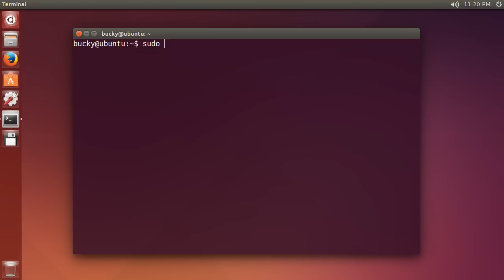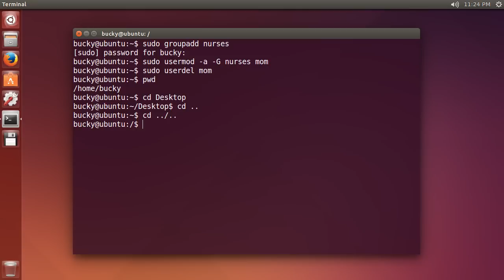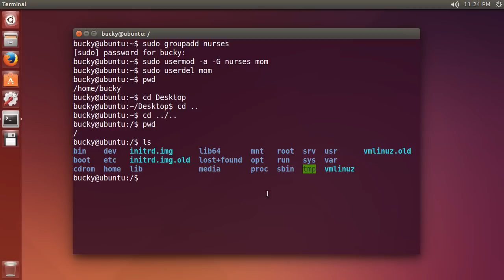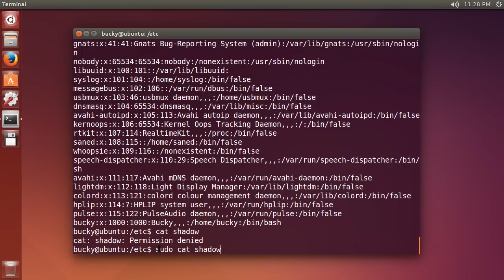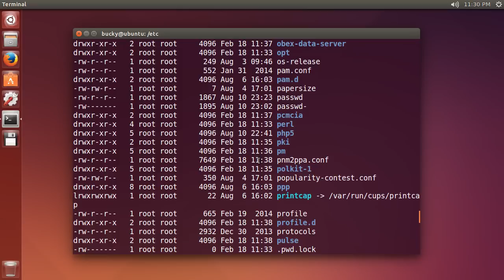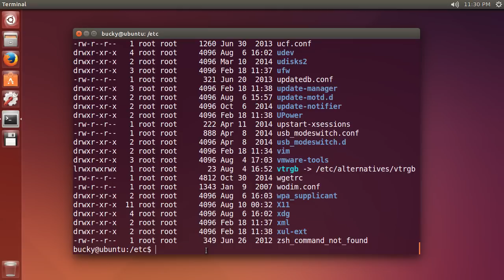Linux Tutorial for Beginners - 13 - Groups and More